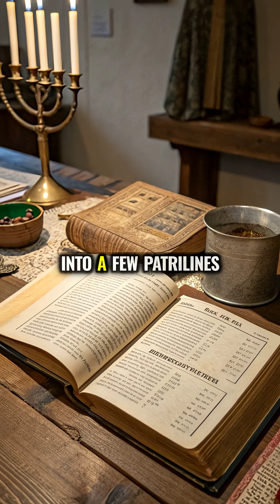Samaritan DNA: 2,500 Years of Continuity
Genetic studies show the Samaritans, centered on Mount Gerizim (near Nablus) and in Holon, preserve patrilineal lineages traceable to ancient Israelites with minimal admixture and strong continuity over ~2,500 years.
Sources:
- Shen P., Lavi U., Kivisild T., Chiaroni J., et al. (2004). Reconstruction of patrilineages and matrilineages of Samaritans and other Israeli populations from Y-chromosome and mtDNA variation. Human Mutation 24:248–260.
- Nebel A., Filon D., Weiss D. A., et al. (2001). The Y chromosome pool of Jews as part of the genetic landscape of the Middle East. American Journal of Human Genetics 69:1095–1112.
- Background texts: The Samaritan Pentateuch and Samaritan community chronicles.